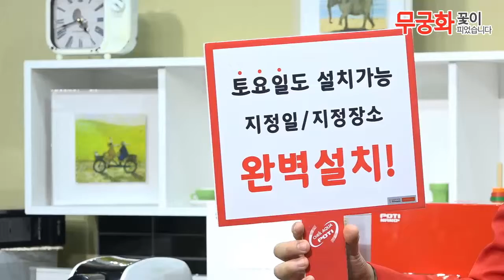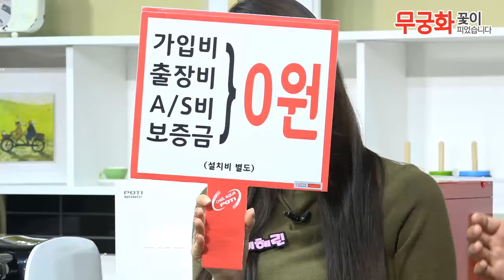제일아쿠아정수기/정수기설치시비데사은품까지!(5분)